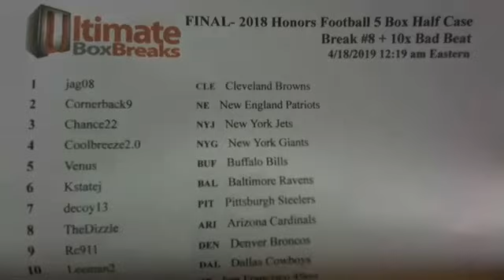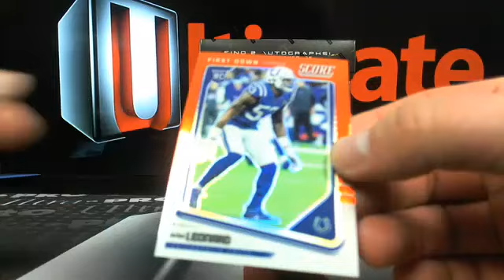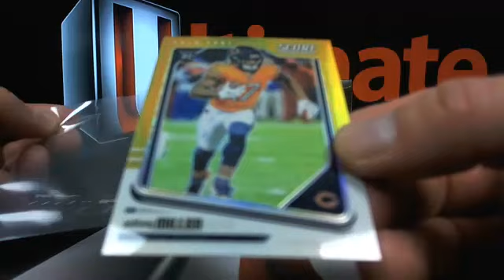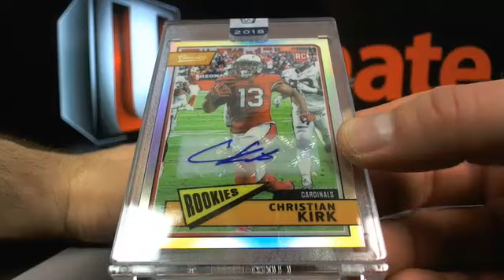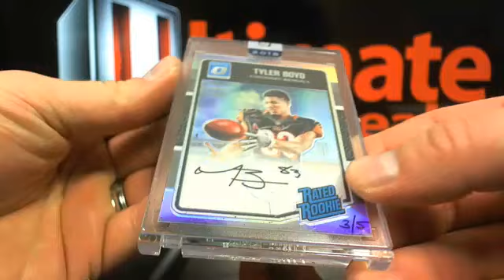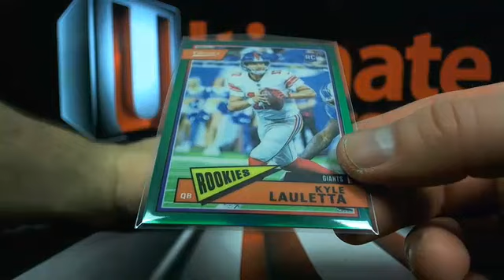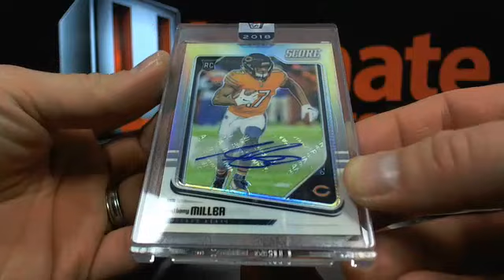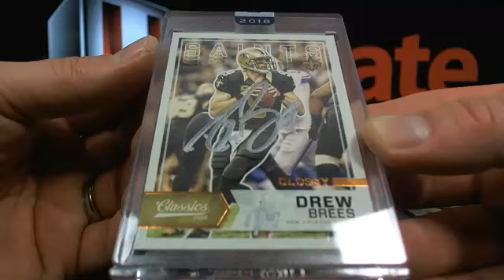UltimateBoxBreaks.com: 2018 Honors Football 5 Box Half Case Break #8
UltimateBoxBreaks.com: 2018 Honors Football 5 Box Half Case Break #8 - Captured Live on Ustream